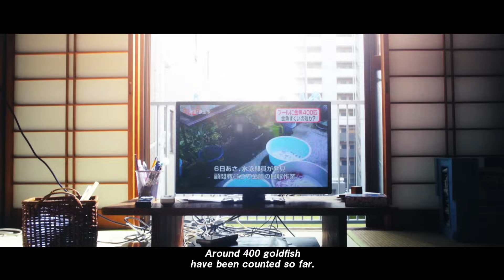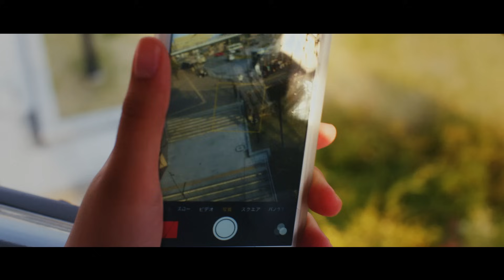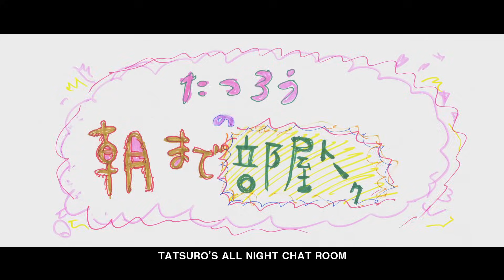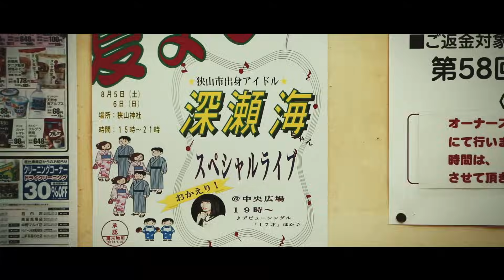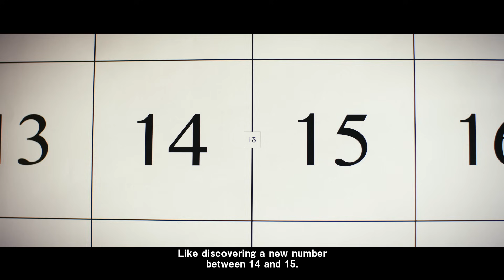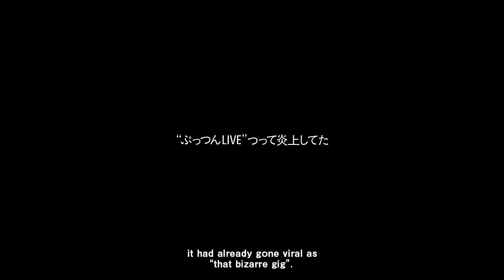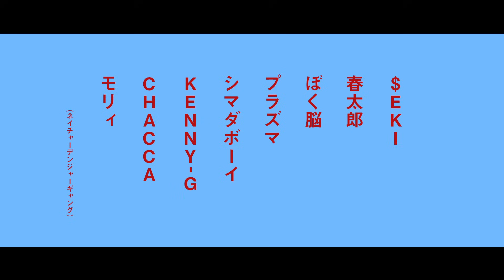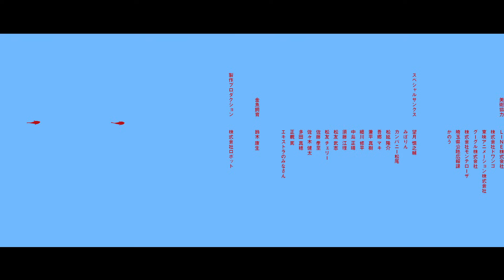【OFFICIAL】And so we put goldfish in the pool. ／そうして私たちはプールに金魚を、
And so we put goldfish in the pool.

!!!The Short Film Grand Jury Prize in Sundance!!!

Story
This is a true story which took place in Saitama in 2012.
In the summer of 2012, 400 goldfish were released in the swimming pool of a junior-high school in Sayama Town, Saitama. The culprits: four female students.
According to the Police statement, the girls “thought the fish would look pretty”. But why did they really do it?
Based on a true story, this fast-paced short film continually betrays the viewer’s expectations as it explores the feelings of the four girls and their motives, accompanied by a soundtrack of old-time hits including Seventeen and Virgin Blues!

Director/Writer：Makoto Nagahisa
Executive producer：Takeshi Tanaka
Producer：Haruki Yokoyama
Cinematography：Hiroaki Takeda
Electrician：Yuki Maeshima
Sound：Junnosuke Okita
Distributor : Koto Production Inc.
第一回Moon Cinema Project、グランプリ作品。